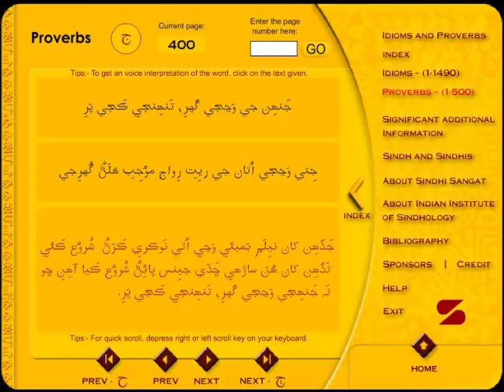Sindhi Pahaka (Proverbs) 351-400 سنڌي پهاڪا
Watch and Learn these Sindhi Pahaka 351-400. Using proverbs in conversation shows the person's knowledge of his language. Check with your elders if they know these proverbs. Start learning today. Share with others also.
Voice of Asha Chand & Sahil Ramrakhiya.
Produced by Sindhi Sangat.